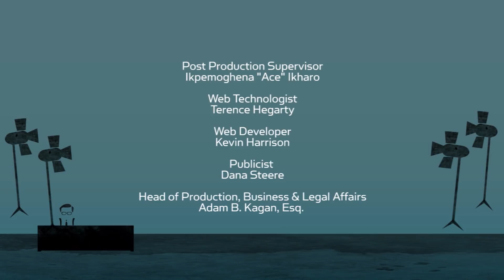Courtney B. Vance Recalls His ‘Elation’ Over The Simpson Verdict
The ‘People v. O.J. Simpson’ star discusses his role in FX’s highly acclaimed series, recalls his ‘elation’ over the Simpson murder trial verdict and opens up about the Oscar diversity controversy.